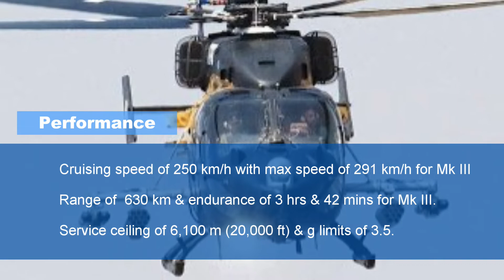Indian Navy to get 16 Advance Light Helicopter Dhruv | ALH Dhruv explained in detail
Hindustan Aeronautics Limited (HAL) has handed over three Dhruv Advanced Light Helicopters (ALH MK III) to the Indian Navy and two to the Indian Coast Guard.
The helicopters were handed over during Aero India 2021 in the presence of the Defence Minister, Mr. Rajnath Singh.

HAL & Indian Navy has signed a contract to deliver 16 ALH Mk III, which is an improved version equipped with Shakti-1H engines, new electronic warfare (EW) suite
and warning systems, automatic chaff and flare dispensers, and improved vibration control system.
As per the defense minister, Rajnath Singh, "The remaining helicopters from the contract are under various stages of production, flight tests and
we plan to deliver all the helicopters within the contract delivery schedules despite production slowdown due to COVID restrictions"
The ALH Mk III is fitted with a state-of-the-art glass cockpit and involves integration of 19 new major systems .
THe helicopter will not be operated from Ship but from shore and has been designed based on the requirement of Indian Navy & coast gaurd.

HAL Dhruv is a World class helicopter in 5.5 tonne category. It is an all whether, multi-role, multi-mission state of art helicopter.
HAL ALH comes up with excellent maneuverability, user friendly control, low vibration and noise level, high speed, efficient lift
which makes it superior among the contemporary helicopters. ALH has logged close to 3,000,000 cumulative flight hours and has proven its merit in versatile operations.
As of October 2020, more than 300 HAL Dhruvs have been produced for domestic and export markets As of October 2020

HAL Dhruv has 4 military variants.

HAL Dhruv MK1 which was the first variant had conventional cockpit with mechanical gauges and Turbomeca TM 333-2B2 turboshaft engines.
A total of 56 MK1 have been delivered to the Indian military
HAL Dhruv MK2 is Similar to the Mk1, except for the newer HAL-IAI glass cockpit. A total of 20 have been delivered to the Indian military
HAL Dhruv MK3 has an improved Shakti-1H engines, new electronic warfare (EW) suite and warning systems, automatic chaff and flare dispensers, and improved vibration control system.
The ALH Mk-III with new Shakti-1H engines has improved high altitude performance and can operating at an altitude over 6 km.
It can host 14 fully equipped troops. DGCA has praised its crashworthy design as few accidents have not caused any fatalities.

Last but not the least is HAL MK4 which is also know as Dhruv-WSI(Weapon system Integrated) or HAL Rudra. It is an attack variant designed for the Indian Army.
HAL Rudra has been armed with both anti-tank and anti-aircraft missiles, and a 20-mm turret-mounted cannon. The Dhruv-WSI is also capable of conducting
combat air support (CAS) and anti-submarine warfare (ASW) roles. Recently DRDO has also conducted the test of ANti-Tank guided missiles from HAL Dhruv.

Performance : Talking about its performance

HAL Dhruv can Cruise at a speed of 250 km/h with max speed of 291 km/h for Mk III
It has Range of  630 km and endurance of 3 hours and 42 minutes for Mk III.
It has Service ceiling of 6,100 m (20,000 ft) and g limits of 3.5.

HAL Dhruv is integrated with latest electronics and Avionics such as
RWS-300 radar warning system or LWS-310 laser warning system
MAW-300 missile approach warning system
SAAB IDAS-3 self-protection suite
BOP-L ECM dispenser

It is also fitted with Israeli ELM-2022 maritime radar. It is a Long-range maritime surveillance Radar with range up to 200 nm and capable of Detecting small targets in
adverse sea conditions. It has Automatic tracking of all detected targets.

HAL MK1 & MK2 is powered two Turbomeca TM 333-2B2 turboshaft engine that can genratea a power of 807 kW.
HAL MK3 & MK4 is powered by imporeved two Shakti-1H turboshaft engine that can genratea a power of 1068 kW

After the 26/11 Mumbai terror attacks that claimed the lives of 166 people and left 300 others injured, Indian Navy realized the need for long range surveillance helicopters.
The induction of ALH Dhruv will augment the Navy's responsibility for coastal security.